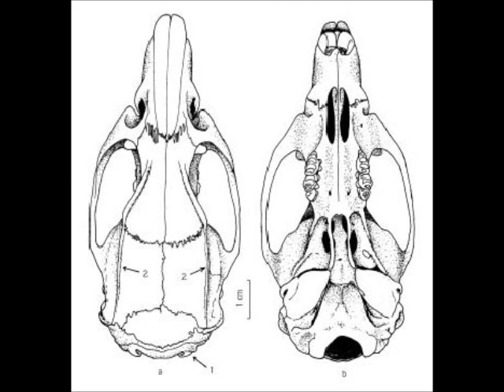Il Flöww - Repliqua Rattus Norvegicus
Rudis Records